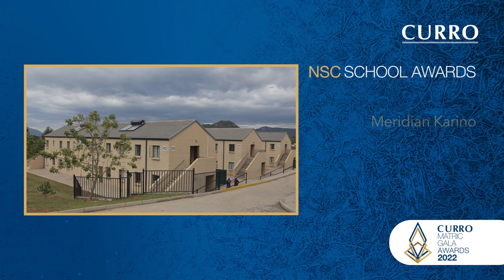CURRO ACADEMY SOSHANGUVE MATRIC 2021